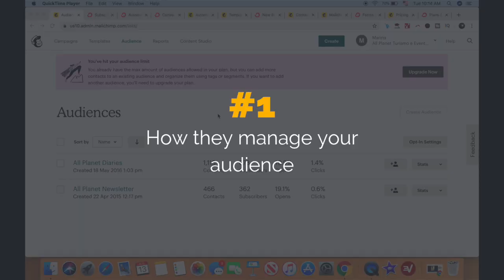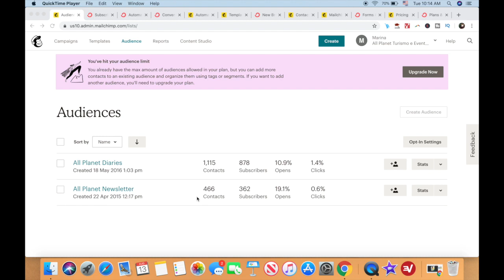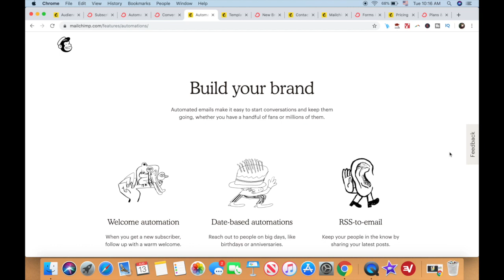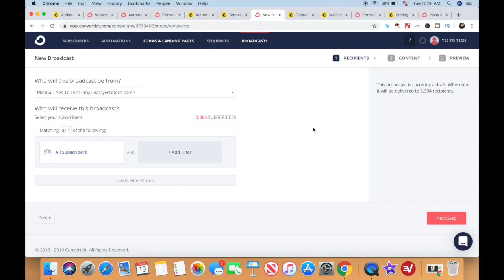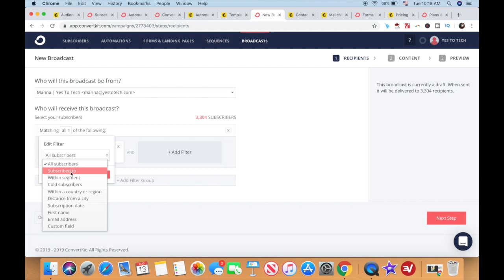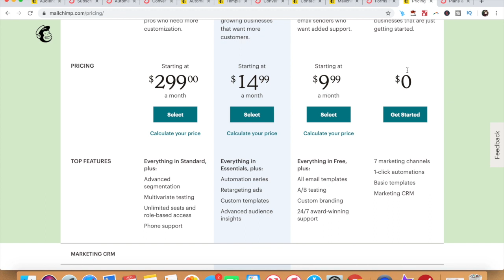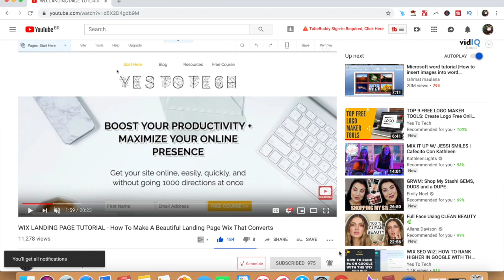CONVERTKIT VS MAILCHIMP: Which Is The Best Email Marketing Software For You?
CONVERTKIT VS MAILCHIMP: Which Is The Best Email Marketing Software For You? Unlock the secret to effortless email marketing! In this video, you'll discover the ultimate showdown between two popular email marketing software: ConvertKit vs Mailchimp. Find out which platform has the features and pricing that will work best for your business. Say goodbye to frustration and hello to a streamlined email marketing process. Watch now to make the best choice for your business.